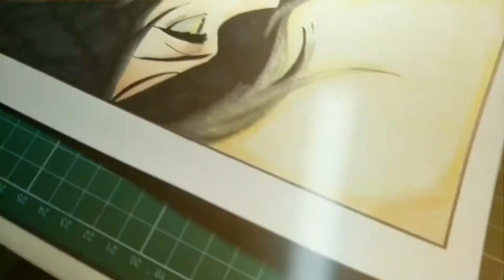Drawing Mikasa Ackerman [紅蓮の弓矢] |¦ Menggambar Mikasa Ackerman [Attack On titan Final Season]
jdi Thamvannn 😍
Character : Mikasa Ackerman
Anime : Shingeki no kyojin final season
Tools :
- fabercastell pencil B
- Fabercastell pencil colors
- Pigma Micro Pen
- Jelly white sakura

drawing Shingeki no kyojin
Menggambar Attack on titan
drawing anime
how to draw anime
Drawing Eren Yeager
drawing Attack On titan
Menggambar Mikasa
menggambar anime
drawing eren, drawing mikasa, drawing annie, drawing levi, drawing anime, how to draw anime, menggambar eren,
menggambar, drawing,